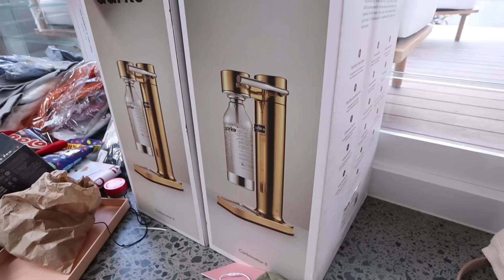SURPRISING OUR FAMILIES WITH PREGNANCY NEWS ON CHRISTMAS DAY *lots of tears*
Hey guys... here is the third and FINAL part of our pregnancy news! Telling our families on Christmas Day :) there was lots of tears... happy tears!! They had NO idea!!!